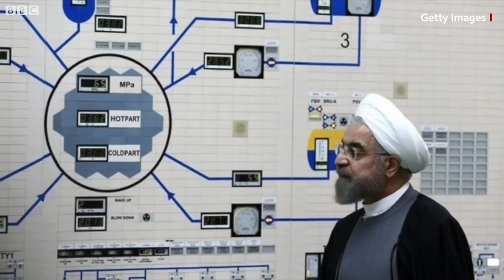Iran का कसूर क्या है जिसे America और Saudi Arabia मिटाना चाहते हैं (BBC Hindi)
1980 में सद्दाम हुसैन की अगुआई में इराक़ ने ईरान पर हमला किया था. 20वीं सदी का यह सबसे भयावह ख़ूनी संघर्ष था. इस युद्ध में अमरीका ने सद्दाम हुसैन का साथ दिया था. अमरीकी राष्ट्रपति डोनल्ड ट्रंप अमरीकी सुरक्षा में ईरान को सबसे बड़ा ख़तरा बता रहे हैं. लेकिन 2003 में अमरीका ने यह तर्क देकर इराक़ पर हमला किया था तो उसके सारे तर्क ग़लत साबित हुए थे और जो कुछ हासिल हुआ उससे वो ख़ुश भी नहीं था. ऐसे में ईरान के साथ क्या अमरीका वही ग़लती करेगा जो इराक़ के साथ कर चुका है?
आवाज़: पवन सिंह अतुल
वीडियो: साहिबा ख़ान